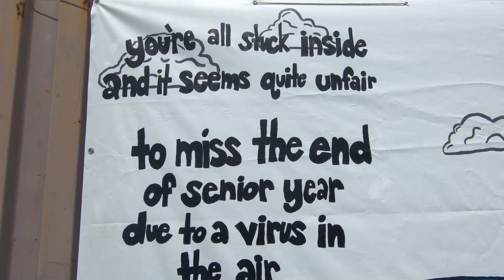Hybrid commencement ceremony lets seniors have their moment on stage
Thursday, June 4,, 2020 -Hightstown High School begins 1st day of hybrid graduation for Class of 2020. With the coronavirus lockdown barring traditional ceremonies, starting Thursday and spanning six straight days, seniors will arrive at their appointed time frame with family and wait in their car. Each will then walk one-at-time, walk across a makeshift graduation stage and be presented with their diploma by their own family. Although the coronavirus pandemic has made in-person graduation ceremonies in June essentially impossible, Hightstown High School found a way to let their seniors still have their moment on stage.Michael Mancuso | NJ Advance Media for NJ.com